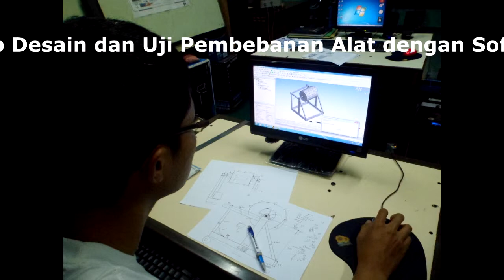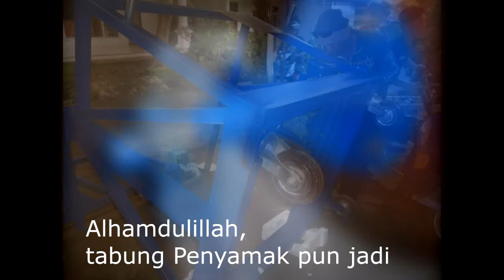Hibah MITI 2013 : Penyamakan Kulit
Hibah MITI 2013 : Penyamakan Kulit pengabdian Masyarakat